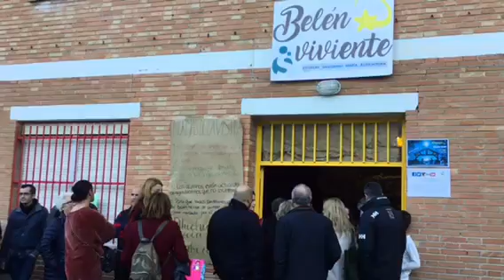Entra y te sorprenderá la Magia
Familia Navidad Alegría